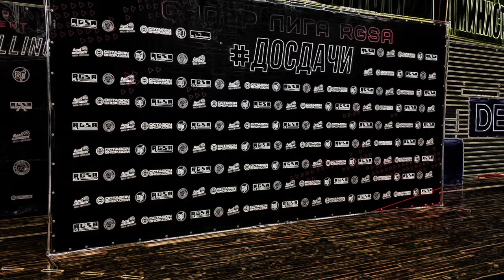ТОП-10 сабмишенов досдачи 27 от RGSA (29.10.2023)